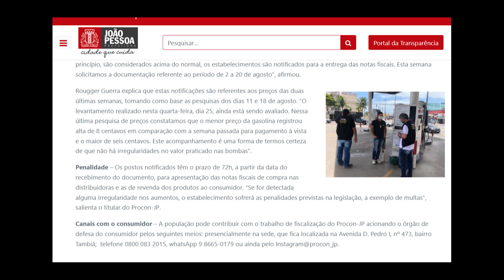Plantão CMJP = Denuncie preços abusivos de combustíveis ao Procon-JP 27/08/21